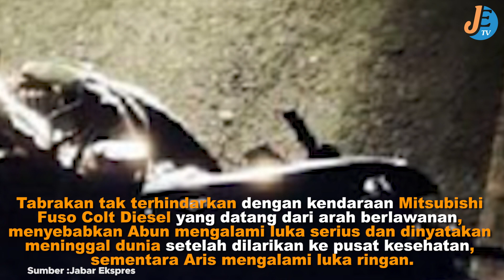Pengendara Motor Meninggal dalam Kecelakaan Tabrak Beruntun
Abun (30) dan penumpangnya, Aris (21), mengalami kecelakaan tragis saat motor Honda Vario yang mereka kendarai hendak mendahului kendaraan di Jalan Raya Alternatif Cibadak Palabuhanratu. Tabrakan tak terhindarkan dengan kendaraan Mitsubishi Fuso Colt Diesel yang datang dari arah berlawanan, menyebabkan Abun mengalami luka serius dan dinyatakan meninggal dunia setelah dilarikan ke pusat kesehatan, sementara Aris mengalami luka ringan. Kejadian tersebut terjadi pada Rabu (19/3/2024) sekitar pukul 01.00 WIB, di kampung Anggayuda, Desa Pamuruyan, Kecamatan Cibadak, Kabupaten Sukabumi.